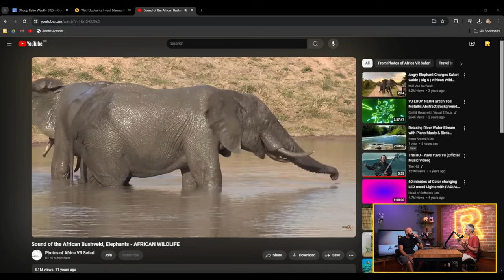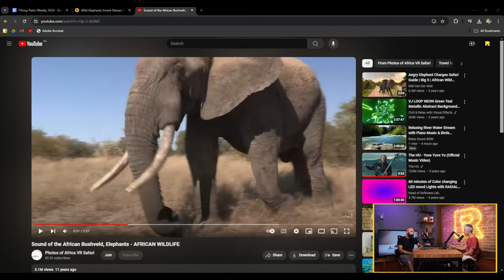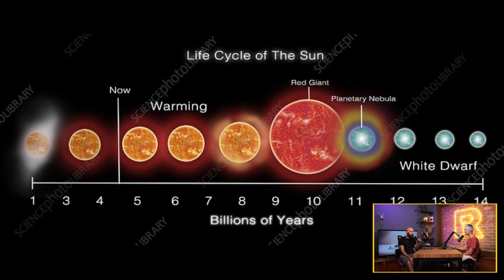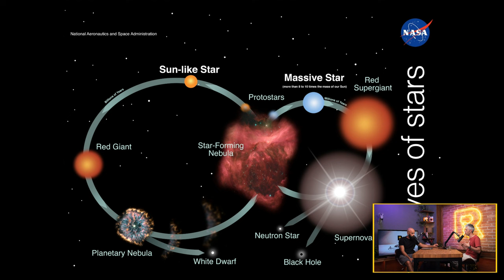Когато хипопотамите полетят [Ratio Weekly с Никола Кереков]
CHAPTERS
00:00 - Интродукция
03:05 - Странни звезди в центъра на галактиката изглеждат безсмъртни
22:42 - Слонове се обръщат едни към други по име
31:42 - Летящи хипопотами
39:27 - Колективна мимикрия